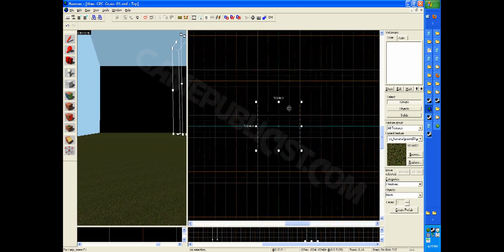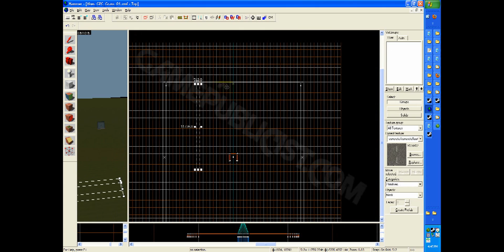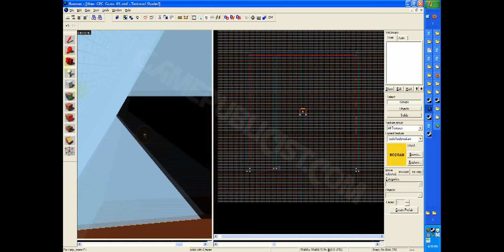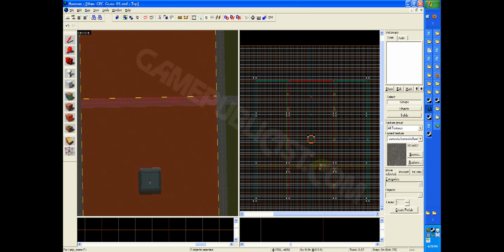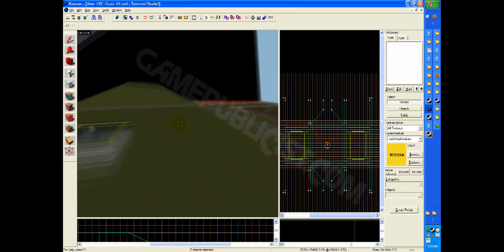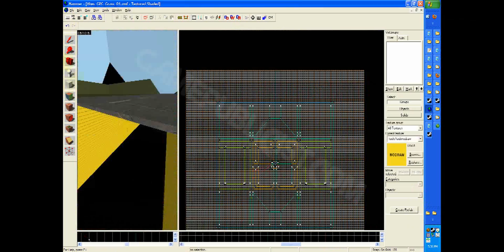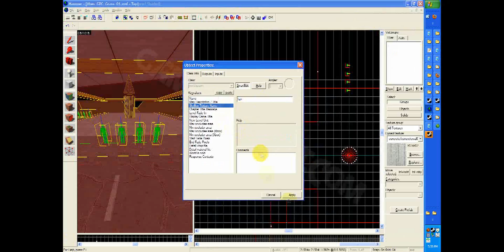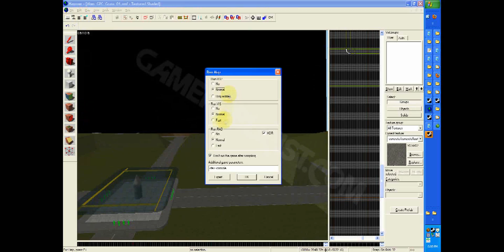The Making of Abes GPC GMOD Fort in HAMMER Source SDK Map Editor Time Lapse.wmv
This is a Time Lapse Video of the Making of Abes GPC Fort Build level. Made with HAMMER Source SDK Map Editor. I rendered the original 91 minute video down to 9.1 minutes.

A friend made request for me to record a live video feed of my work, but I wanted to give more than just close friends the opportunity to watch me mapping in action. I will release the 91 minute video at some point, I'm just not sure where. If anyone wants to host them for me please let me know.

The map in this video has already been updated a lot since I started it this week, but the purpose of the video is to give a raw example of a map designing using hammer source sdk in action by a novice gmod level designer. The current version hosted on our GPC Build Gaming Server has elevators and buildings, tunnels, railroad tracks, and movable brush entities.

Feel free to submit video requests for any types of hammer source sdk maps which you would like a tutorial on. I currently make maps for CS:S, HL2DM & GMOD.